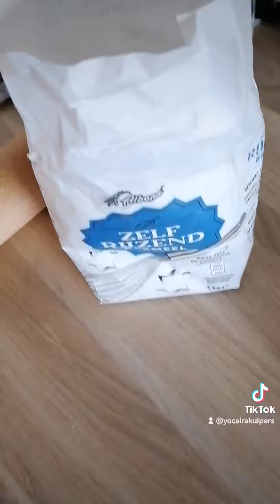Leuke zand koekjes met dieren afdruk!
200 gr bloem
30 gr suiker
1 eidooier
1 zakje vanillesuiker
125 gr roomboter Ongezouten
1 eetlepel koud water